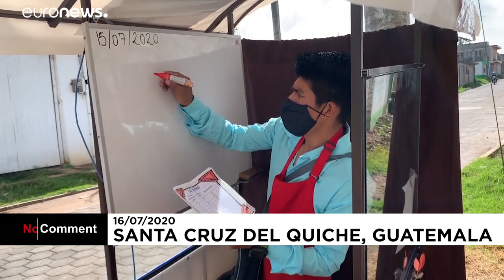Covid-19: Guatemalalı öğretmen 3 tekerlekli sınıfla okulu öğrencilerine taşıyor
Salgından dolayı mart ortasından beri eğitime ara verilen ülkede Gerardo Ixcoy öğrencileri geri kalmasın diye üç bisikletli seyyar okulu ile eğitimi onların ayağına getiriyor